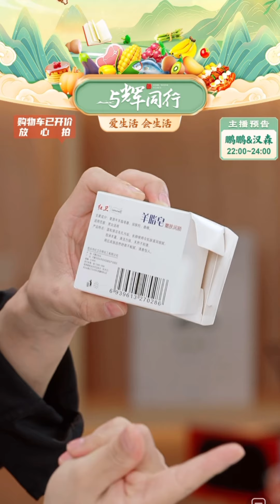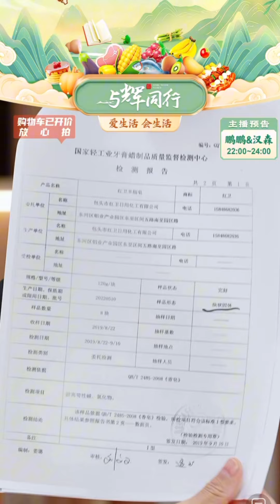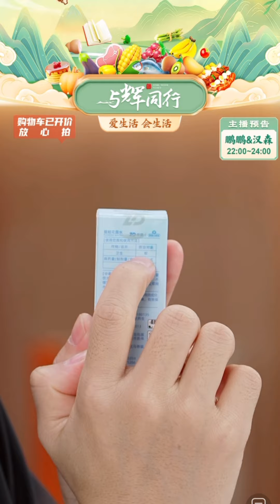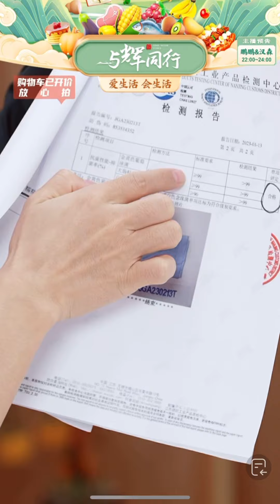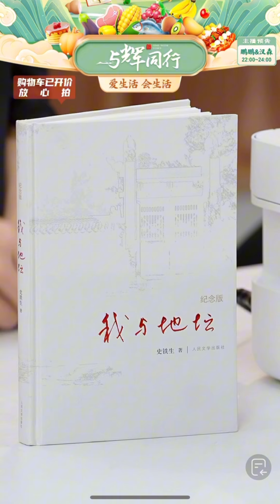2024年 2月26日Part Two董宇辉完整直播回放（02262024）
董宇辉完整直播回放